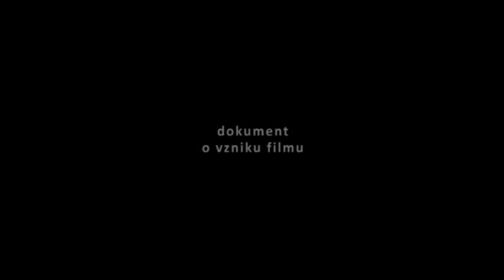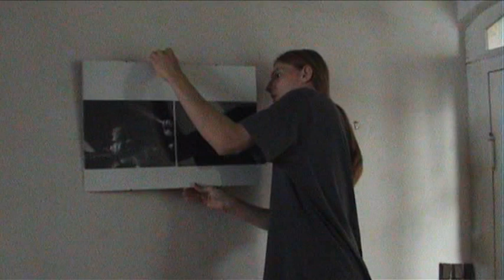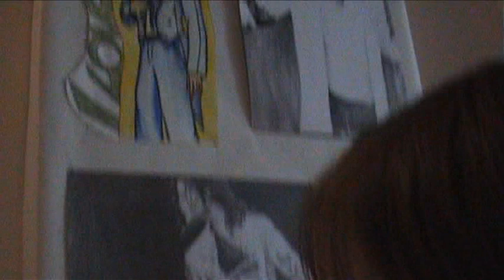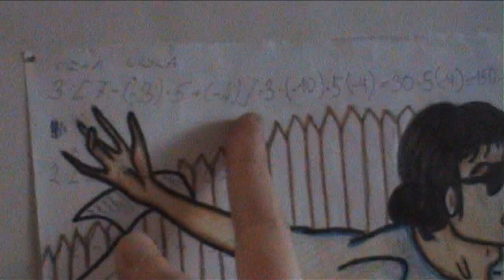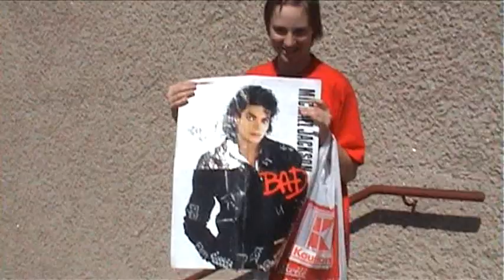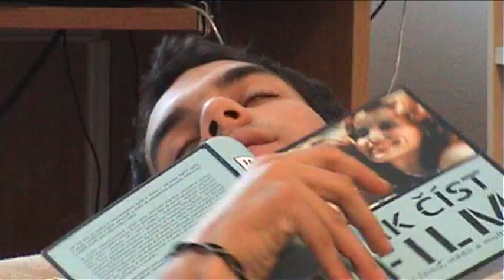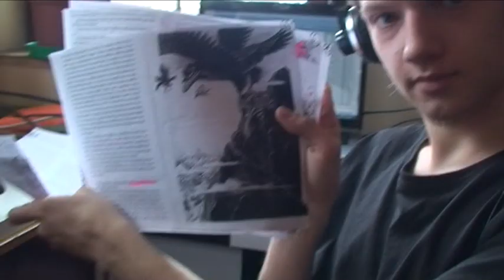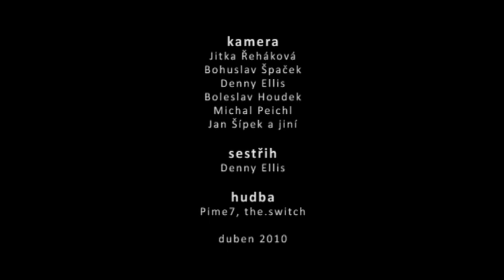Dokument o vzniku filmu Mě přinesl čáp